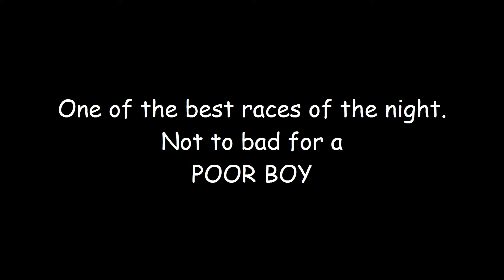Buck 6-2-12 Pull & Drag